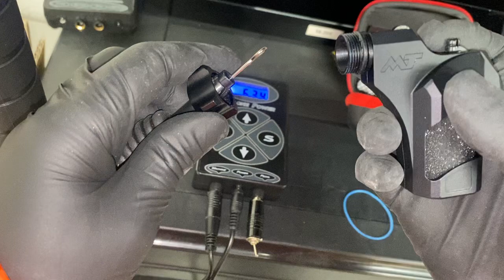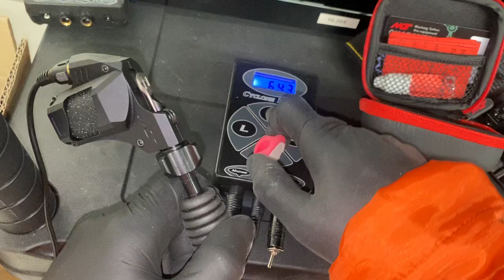Apprendre a tatouer : du tracage parfait a 6 volts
C ‘ est un moment d exception que je partage avec vous , la élément  2 c ‘est la machine 2020 .
avec un démarrage prometteur  , le made in russia n ‘ a pas fini de faire parler de lui .
Si vous ne voulez louper aucune de nos vidéos et si la vidéo vous à plu n'hésitez pas à liker 👍🏼Et Merci de nous suivre chaque jour on vous aime .